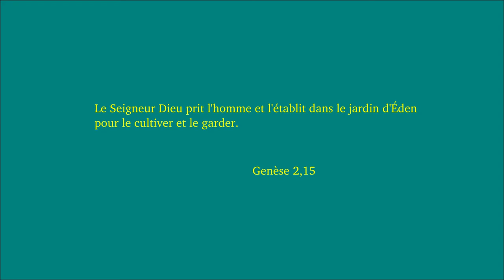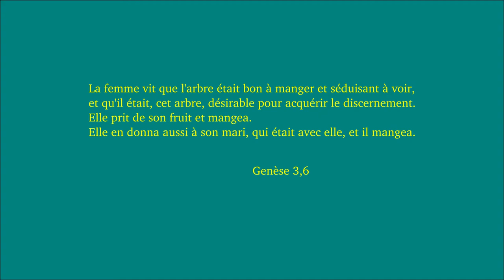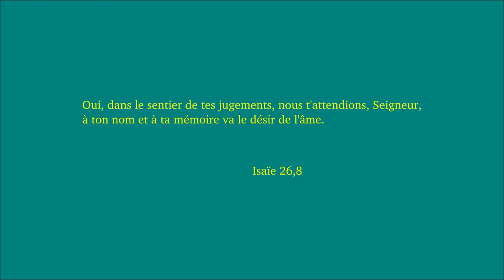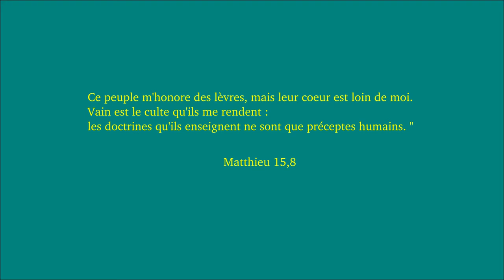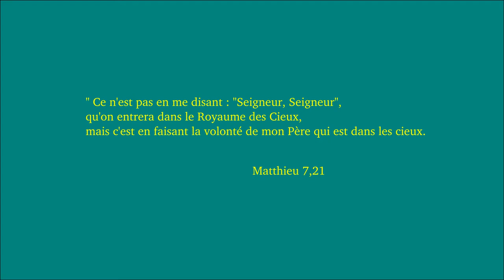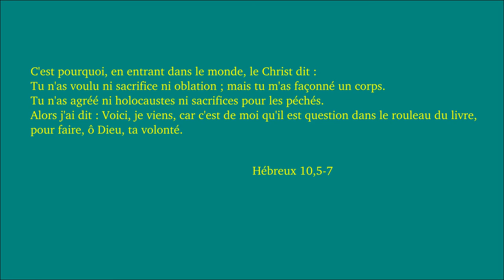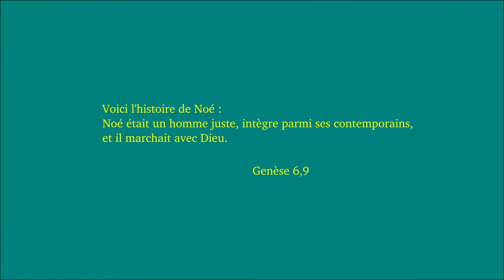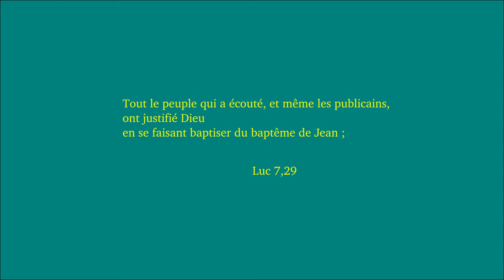Se repentir et accomplir la volonté de Dieu